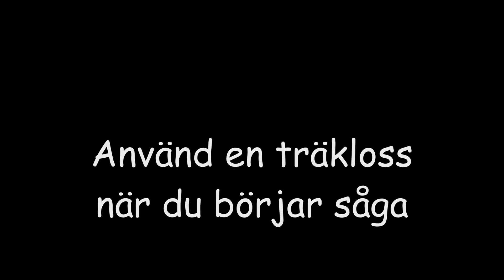Såga med kapsåg